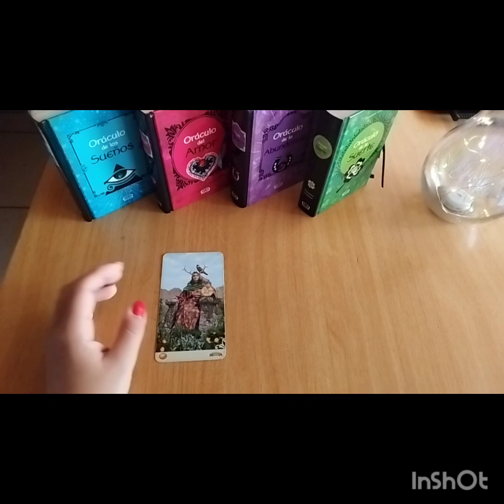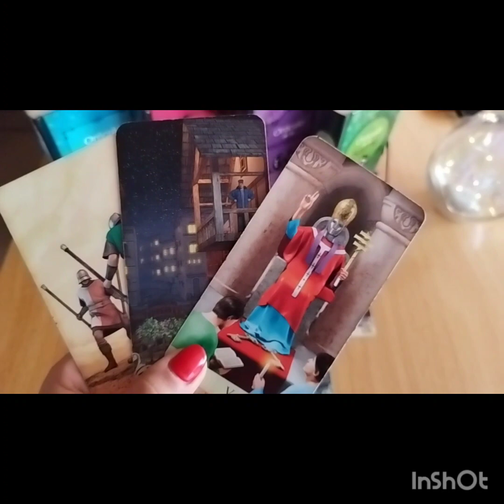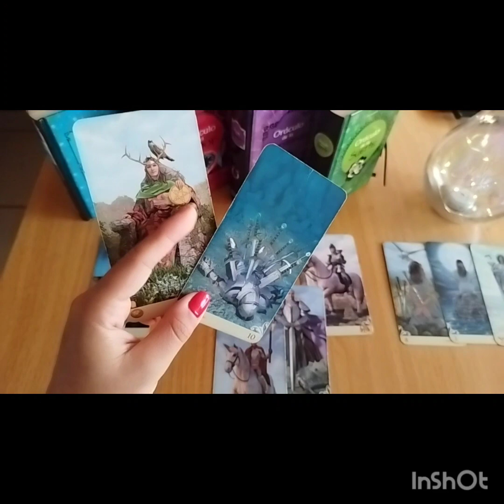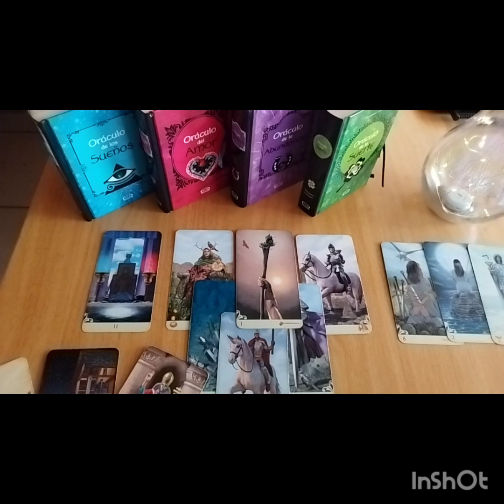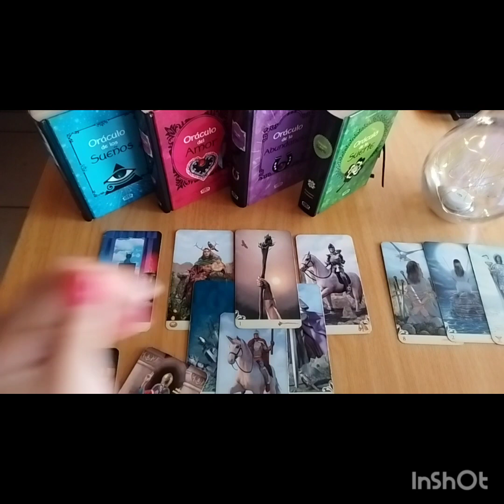CAPRICORNIO Y TU P.I : A FALTA DE UNO!!!! ❤️🚒DOS PRETENDIENTES POR EL PRECIO DE UNO 💅💅💅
bewitch ®️ es una marca protegida por la propiedad i.
atención territorio nacional de Chile y extranjero.
se reserva derecho de admisión 🎫🎟️